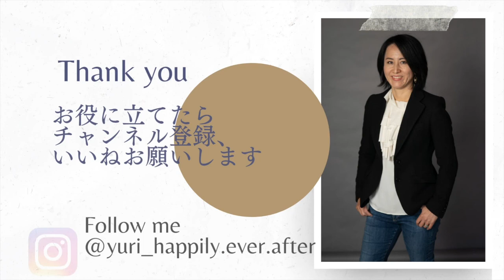EP122. 自分と向き合えば必ず道は開ける with 三好友梨さん [書道家]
アメリカ書道家としてご活躍されている、三好友梨さんをお招きしました。

友梨さんは小学校1年生から書道を始め、10年以上続けて師範と雅号を取得されました。

大学卒業後は日本の企業でお勤めされたあと、2006年にカナダに留学し、その後2009年に結婚を機にアメリカ移住。
そこで書道家としての活動をはじめられました。

現在は書道家として、パッケージデザインや本の表紙など、様々な分野でご活躍されています。

友梨さんのinstagram @yuricreations

このチャンネルでは、やりがいや充実感を感じながら、次のレベルで活躍したい女性のための、生きるヒントをお伝えしています。
カリフォルニアから、元アメリカ金融業界２０年のバリキャリ＆投資家＆キャリアとビジネスのサクセスコーチのユリがお届けします。

いくつになっても、生きがいや夢を追い求めて行動していく人は、輝いています。あなたの可能性を狭めているのはあなた自身。あなたの中の天才を目覚めさせましょう。

✅過去の延長線ではない未来を送りたい女性のための無料メンタリングコミュニティ

無料ワークブックプレゼント　モヤモヤからやりがいを見つける２０の質問ワークブック